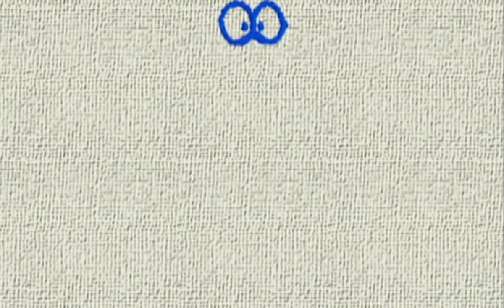Doraemon S14E10 720p HEVC Hindi Dubbed MoviezVerse in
Doraemon (ドラえもん) is a Japanese manga and anime series and franchise about the character Doraemon. It was written and illustrated by Fujiko Fujio and Kazuya Tsurumaki. It was started in a children’s magazine in 1969. Doraemon is the name of a robot cat that came from the future to help a boy named Nobita Nobi. Doraemon is about the life of Nobita Nobi. In a typical story Doramon uses a gadget to solve a problem for Nobita, but Nobita goes too far and ends up being punished and learning a lesson.

The manga spawned a media franchise. Three anime TV series have been adapted in 1973, 1979, and 2005. Additionally, Shin-Ei Animation has produced over forty animated films, including two 3D computer animated films, all of which are distributed by Toho. Various types of merchandise and media have been developed, including soundtrack albums, video games, and musicals. The manga series was licensed for an English language release in North America, via Amazon Kindle, by a collaboration of Fujiko F. Fujio Pro with Voyager Japan and AltJapan Co., Ltd. The anime series was licensed by Disney for an English-language release in North America in 2014, and LUK International in Europe, the Middle East and Africa.

Doraemon was well-received by critics and became a hit in many Asian countries. It won numerous awards, including the Japan Cartoonists Association Award in 1973 and 1994, the Shogakukan Manga Award for children's manga in 1982, and the Tezuka Osamu Cultural Prize in 1997. By 2019, it has sold over 250 million copies worldwide, becoming one of the best-selling manga series in history. The Doraemon character has been viewed as a Japanese cultural icon, and was appointed as the first "anime ambassador" in 2008 by the country's Foreign Ministry.

Doraemon is owned by TV Asahi, Fujiko F. Fujio Production and TV Asahi subsidiary Shinei Animation. The character was created by Fujiko F. Fujio. In the series, Doraemon is owned by Sewashi, who sends him to the 20th century to help his great-great-grandfather Nobita in daily life...so content is not mine..

免責事項：この動画は教育・娯楽目的で作成されたものです。

.e..n..j..o..y.